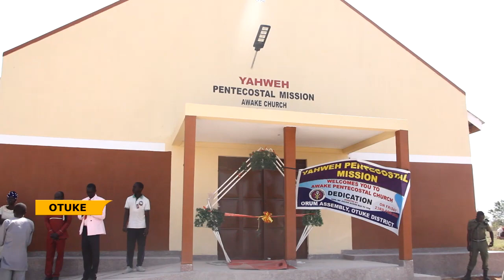MP GIFTS YAHWEH X-TIANS 700M CHURCH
MINISTER KWIYUCWINY URGES FOR SELFLESS CHARITY
State Minister for Northern Uganda, Grace Freedom Kwiyucwiny, has urged political leaders to adopt a selfless approach to charity, emphasizing that excessive expectations from the community can lead to dissatisfaction.
She made this plea while dedicating a 700 million Church in Orum Assembly, Otuke District, a donation from the area MP Julius Acton.
Ambiance
It was a momentous occasion as the Awake Pentecostal Church in Orum Assembly, Otuke district.
The 700 million Church is a deonation by the area member of parliament for Otuke East, Julius Acon, marking a new chapter in the community's spiritual journey.
Pops
State Minister for Northern Uganda, Grace Freedom Kwiyucwiny who represented the President.
She urged the local community to begin small with available resources, advocating for local initiative while awaiting government intervention.
In his sermon, Bishop Joel Makalu of Yahweh Pentecostal Mission emphasized the importance of the Church as a center of social, economic, and spiritual transformation. He called for unity between political and spiritual leaders to ensure the construction of more churches to serve the growing Christian population.
Reflecting on the significance of the event, the area MP Julius Achon pledged continuous support to his community.
Church members hailed the MP, acknowledging the challenge of funding such a modern church.
Pops
The commissioning of the Awake Church not only signifies a new chapter for the Yahweh Pentecostal believers in Otuke but also increases the number of Yahweh Pentecostal Churches in the Lango sub region to 1,029, serving a population of over 300,000 Christians
 Filed 23rd & Run 24 Feb, 2024